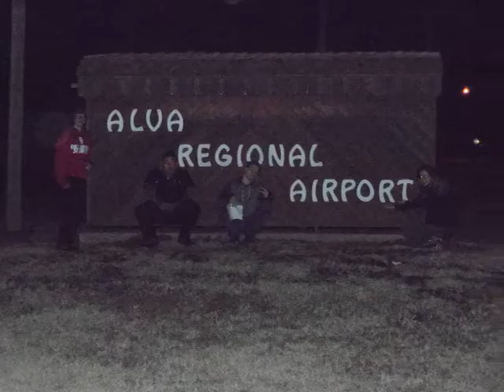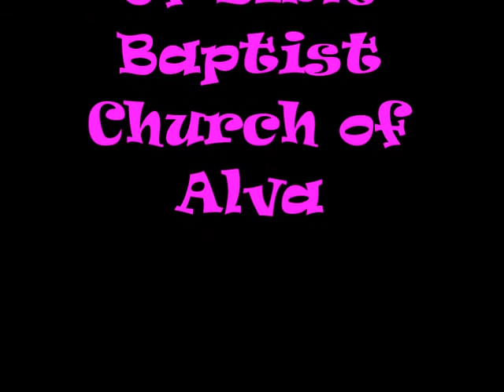2016 Teen Scavenger Hunt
All rights to NewsBoys for their song Live with Abandon